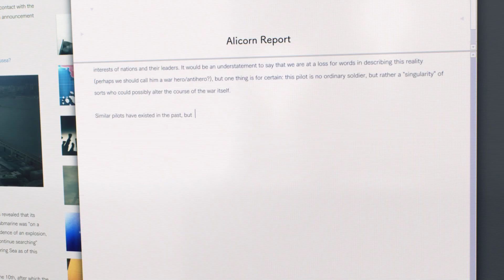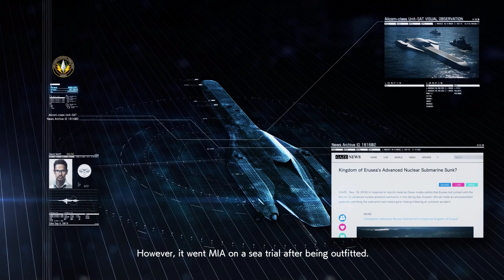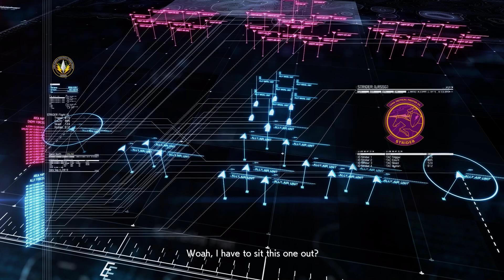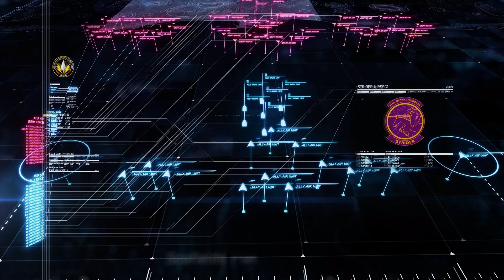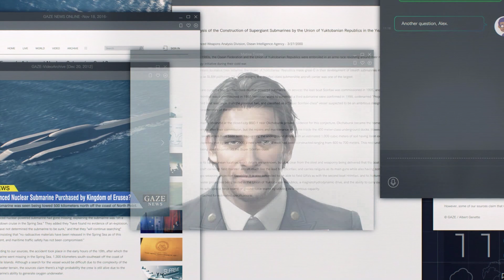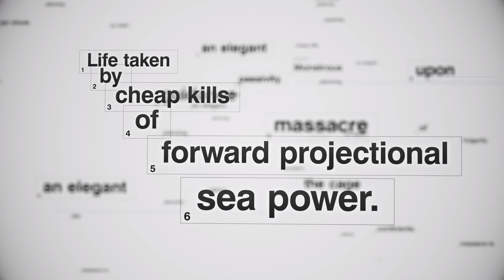ACE COMBAT 7: Skies Unknown [HARD Playthrough] - SP Mission 1: Unexpected Visitor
"We are the Ace Combat 7" But where's the other 3 now?

Alright this begins the 3 mission Alicorn Arc of the game, this arc takes place between Bunker Buster and Cape Rainy Assault, so if you guys want a full story experience, play the DLC missions after Mission 13.

We now return to Artiglio to fight a big furball of this time: HUMAN ERUSEAN PILOTS. This mission definitely generates radio chatter as much as Cold War and Mayhem. Speaking of Mayhem, we got 3 special squadrons here, 1 of them are sky cowboys with high energy, the other one is an advanced stealth youngsters with precise tactics, and the other one is the edgy dutch-named [spoilers] duo with Dazzle Berkuts and a false canopy in the underbelly alongside HUD decoys. [These guys are totally not Belkans guys.]

Watch me wreck the hell out of Scream with the Pulse X Gun combo, her missile didn't even hit me.

[also I totally liked the standard eagle a lot now besides the MTD, King of the IRL Skies supremacy]